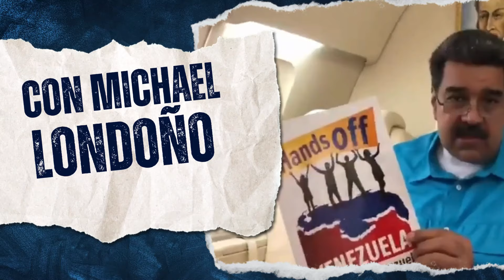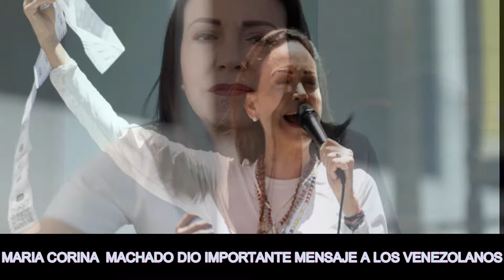🔴 URGENTE! DURO GOLPE CON PERDIDA MULTIMILLONARIA A LAS ARCAS DEL DICTADOR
La Guardia Costera del Caribe, informó que este sábado 21 de septiembre, un buque de la marina de Países Bajos y un avión patrulla, interceptaron dos lanchas rápidas, cerca de las islas ABC, en aproximadamente tres horas con casi dos toneladas de drogas y con venezolanos a bordo.

“El sábado temprano por la mañana, el avión de patrulla de la Guardia Costera del Caribe Dash-8 detectó un sospechoso de ir rápido en el Mar Caribe. El Hnlms Holland entró en acción inmediatamente y envió sus naves de intercepción rápida encima de él. Al ver el barco FRISC, los cuatro (4) contrabandistas arrojaron los paquetes de drogas al mar, detuvieron el barco y finalmente se rindieron. En total, los cuatro traficaron unos 1290 kilos de cocaína. Había 3 venezolanos y 1 colombiano a bordo”, señalaron.

The Caribbean Coast Guard reported that this Saturday, September 21, a Dutch navy ship and a patrol plane intercepted two speedboats, around ABC hours, in approximately three with almost two tons of drugs and Venezuelans. aboard.

“Early Saturday morning, the Caribbean Coast Guard Dash-8 patrol aircraft detected a suspicious rapid in the Caribbean Sea. Hnlms Holland went into action immediately and sent her fast intercept ships above it. Upon seeing the FRISC ship, the four (4) smugglers threw the drug packages into the sea, stopped the ship and finally surrendered. In total, the four trafficked about 1,290 kilos of cocaine. There were 3 Venezuelans and 1 Colombian on board,” he said.

En el Canal de Victor Londoño, Creamos contenido de noticias, actualidad, análisis político, opinión y entrevistas que abarcan una amplia gama de temas relacionados con la política y las noticias. El canal presenta a Víctor Londoño como anfitrión, quien discute temas políticos y sociales actuales. El enfoque principal del canal es el análisis de noticias y proporciona una perspectiva crítica sobre los eventos actuales. Si está interesado en mantenerse actualizado sobre los eventos políticos actuales y desea una perspectiva ácida y crítica, este canal podría ser una excelente opción para usted.